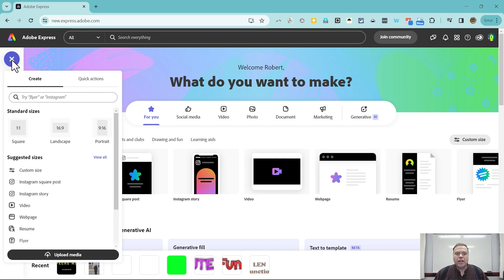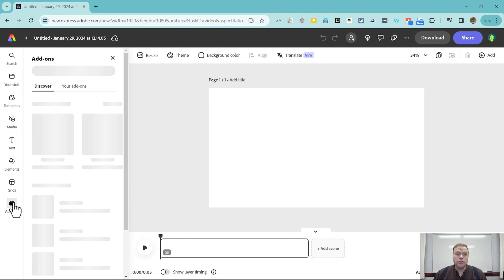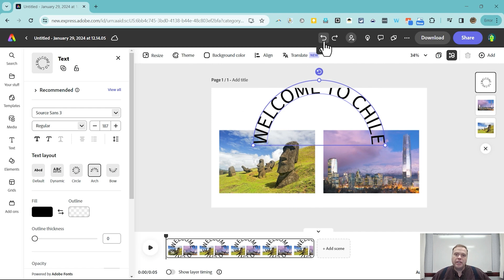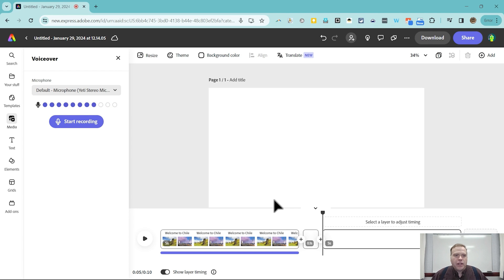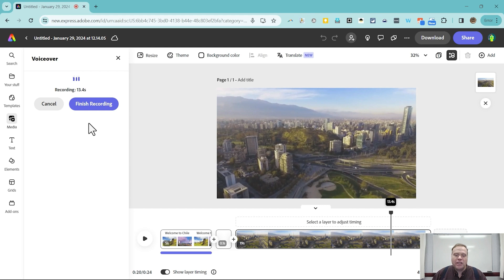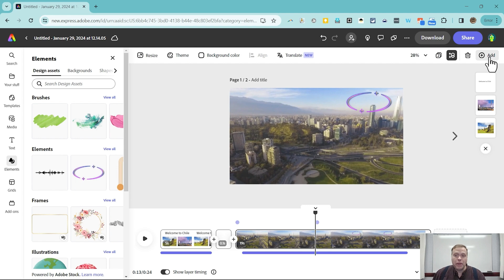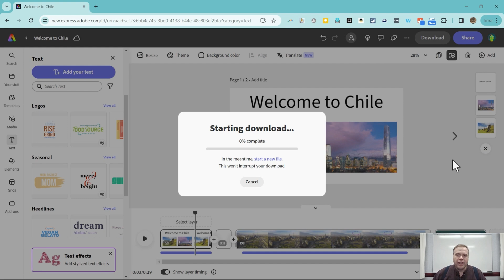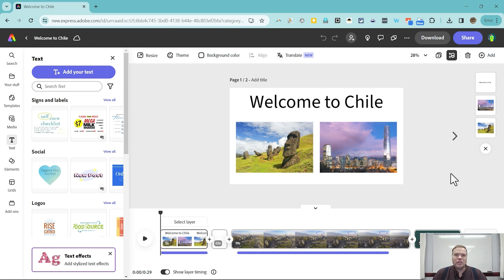New Adobe Express Video Tools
In this tutorial, Rob guides you through Adobe Express's powerful yet easy-to-use video creation tools. Learn to seamlessly edit clips and images together into high-quality, engaging videos - no prior experience required! Whether you're looking to enhance classroom videos or support your students’ creative projects, this step-by-step Adobe Express walkthrough has you covered.